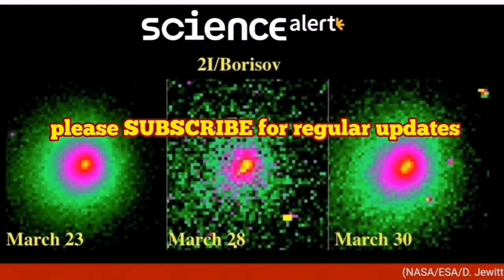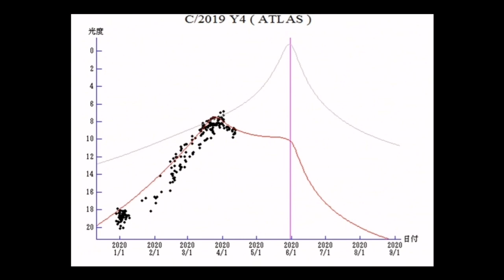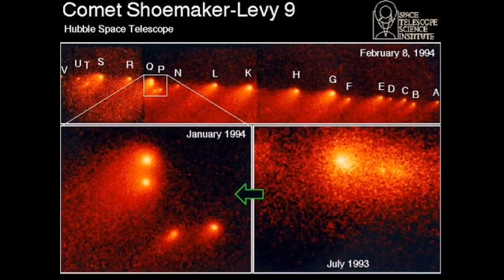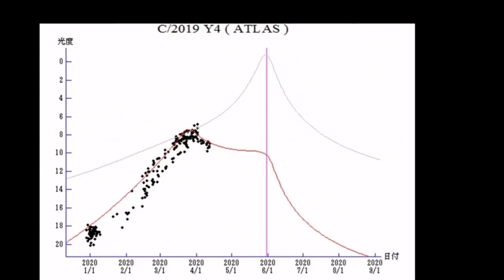All Fragments Of Comet ATLAS Are Heading Towards The Earth/Latest Update/ Comet C/2019 Y4/ Doomsday